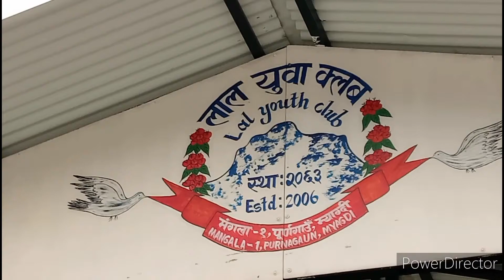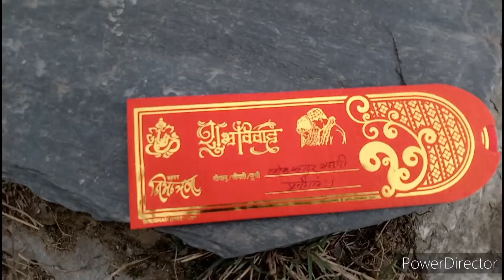Purnagaun village Myagdi Nepal 🇳🇵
Director - Gobinda Armaja Purnagun, Myagdi { गोबिन्द अर्मजा, पुर्णगाउँ, म्याग्दी  }